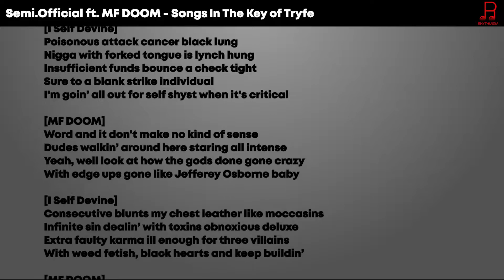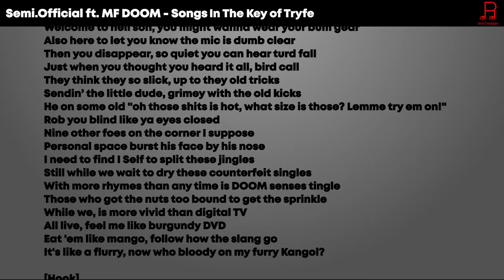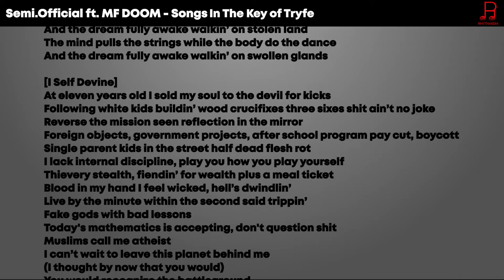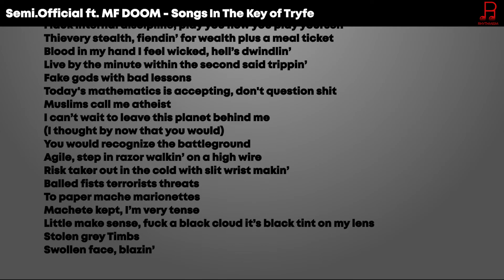Semi.Official ft. MF DOOM - Songs In The Key of Tryfe Lyrics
With edge ups gone like Jeffrey Osborne, baby!